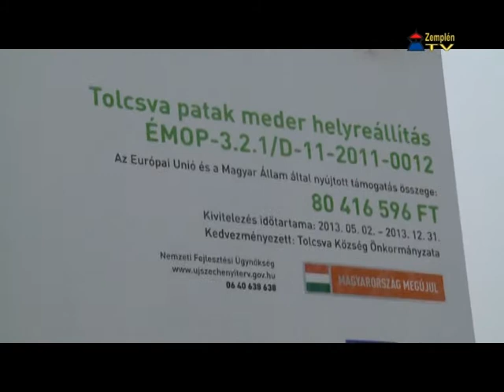330 méternyi patakmedret újítottak fel Tolcsván